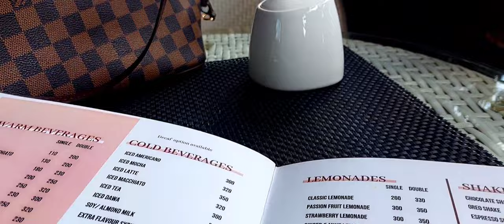Vlog; Mini miniso haul,new make up update,lunch etc